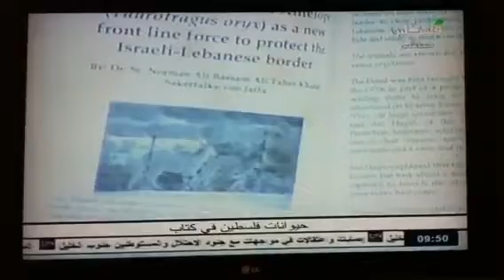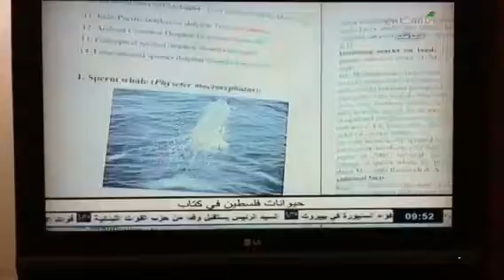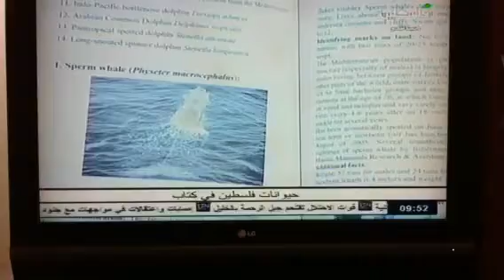Dr. Norman Ali Khalaf on Palestine TV. 07.07.2013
Dr. Sc. Norman Ali Bassam Khalaf-von Jaffa talking on Palestine TV about his book "Fauna Palaestina - Part Three". 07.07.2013